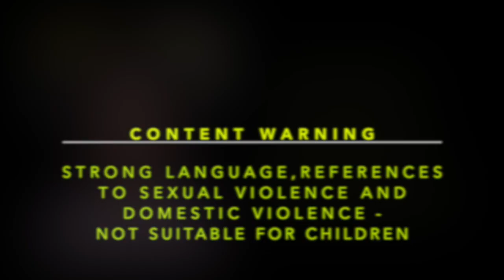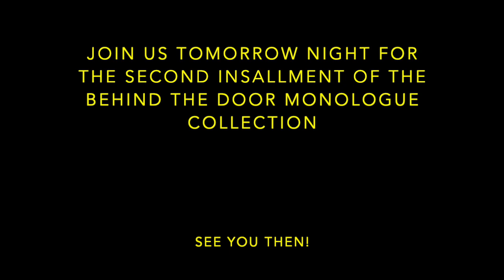BEHIND THE DOOR - NIGHT ONE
CONTENT WARNING - Contains strong language, references to sexual violence and domestic violence.

BEHIND THE DOOR is a collection of monologues written by playwright G.R Greer that explores the things you don't see happening in peoples lives behind closed doors.

Starring -
Laura Lovemore in A Vulnerable Woman.
Directed by Ellie Stevens

Eloise Anderson in Angel of Death
Directed by G.R Greer